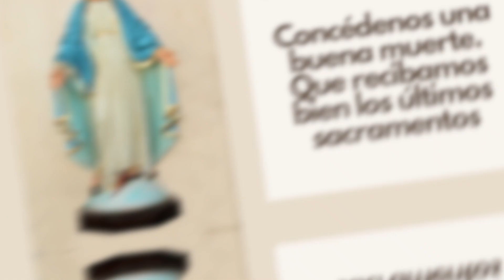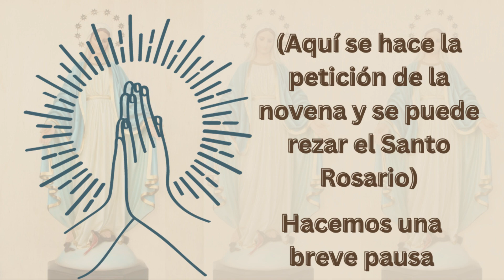Noveno Día de la Novena a la Inmaculada Concepción - Fe y Espiritualidad Católica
Día nueve de la Novena a la Inmaculada Concepción - Fe y Espiritualidad Católica: Concédenos una buena muerte, que recibamos bien los últimos sacramentos.

🔔 ACTIVA las notificaciones haciendo clic en la campana ⬅️

➡️ Guía de cómo rezar "El Rosario" paso a paso con todas las oraciones 🙏✝️

📿 ESPAÑA: Santo Rosario de Madera (Amazon España):